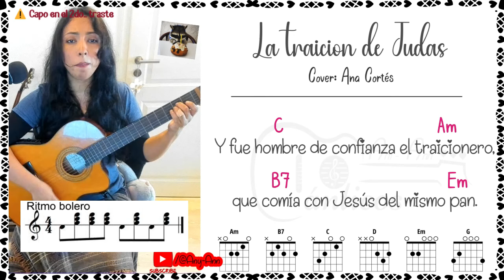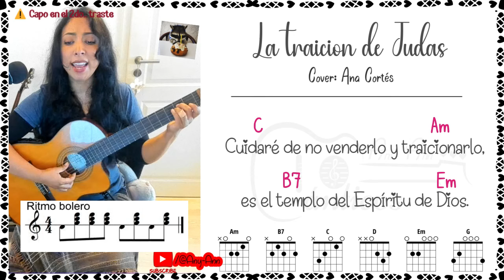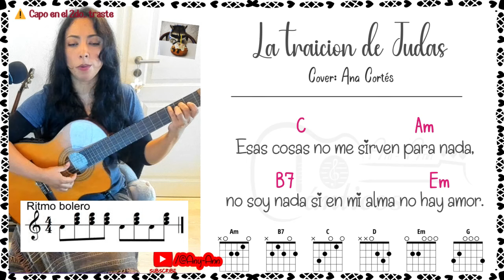La traición de judas cover Los voceros de Cristo ♥️ 𝑳𝒆𝒕𝒓𝒂 𝒚 𝒂𝒄𝒐𝒓𝒅𝒆𝒔 ♩ ♫ ♬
𝐓𝐢𝐭𝐮𝐥𝐨: La traición de judas letra y acordes ✏️
𝐀𝐮𝐭𝐨𝐫: Los voceros de Cristo,  lo he escuchado con Maricruz Barrios y con otros autores ✏️

Era uno de los doce que siguió,
a Jesús el nazareno a predicar,
y fue hombre de confianza el traicionero,
que comía con Jesús del mismo pan.

Pero un día la traición llegó a su alma,
el amor al dinero le cegó,
y por unas monedas miserables,
al Maestro con un beso lo entregó.

Coro

Judas no tiene precio tu maldad,
ciego que no conoces el amor y la verdad,
llanto te costará tu proceder, por esa ingratitud,
por no haber sido fiel a quien tanto te amo.

Es la imagen de Jesús que está en mi hermano,
el amor y  la confianza del Señor,
cuidaré de no venderlo y traicionarlo,
es el templo del Espíritu de Dios.

Y si diera mis riquezas y mis haciendas,
y muriera en la hoguera del dolor,
esas cosas no me sirven para nada,

Lα cσpiα dε εstε vidεσ,
sεяα dεnunciαdα.